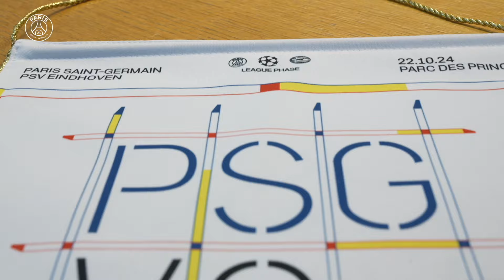NO COMMENT - EP 1️⃣1️⃣ : DEUX MATCHES AU PARC !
L'épisode 1️⃣1️⃣ du No Comment.

Le meilleur de la semaine de nos Parisiens. Au programme cette semaine : Strasbourg et le PSV au Parc des Princes !

FOLLOW PSG 🔴🔵